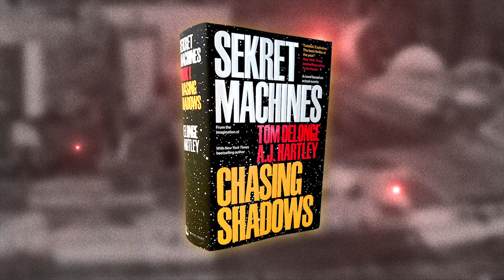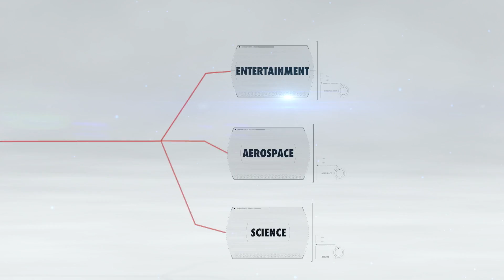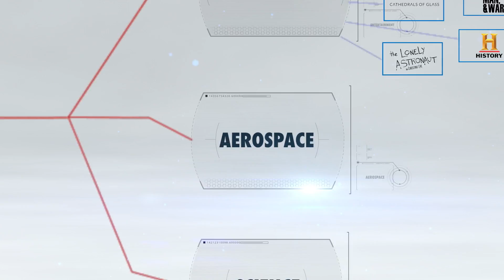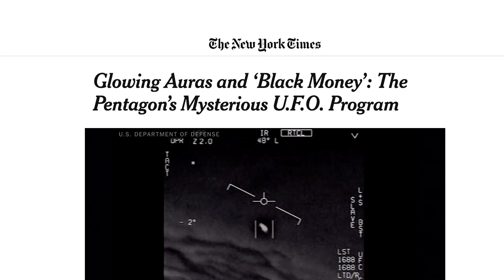The Beginning of To The Stars Academy of Arts & Science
The public interest in the outer edges of science and the understanding of phenomena has always been suffocated by mainstream ideology and bureaucratic constraint.

We believe there are transformative discoveries within our reach that will revolutionize the human experience, but they can only be accomplished through the unrestricted support of breakthrough research, discovery, and innovation.

To The Stars Academy of Arts & Science has mobilized a team of the most experienced, connected and passionately curious minds from the US intelligence community, including the CIA and Department of Defense, that have been operating under the shadows of top-secrecy for decades.   The team members all share a common thread of frustration and determination to disrupt the status quo, wanting to use their expertise and credibility to bring transformative science and engineering out of the shadows and collaborate with global citizens to apply that knowledge in a way that benefits humanity.